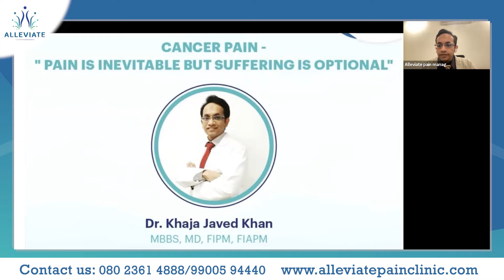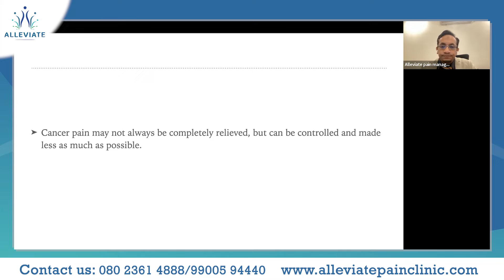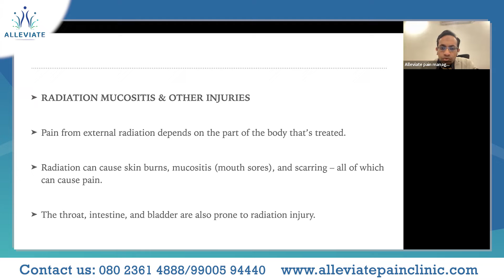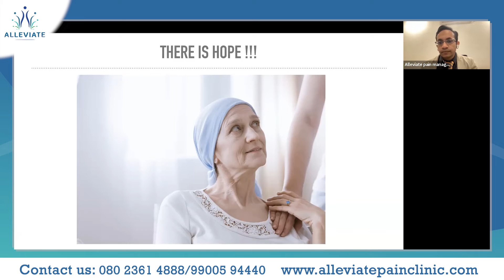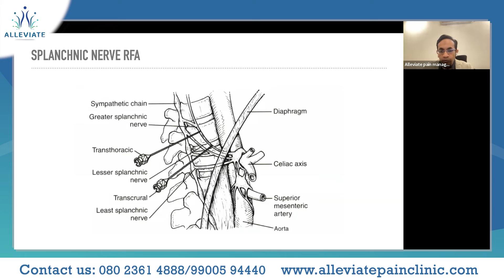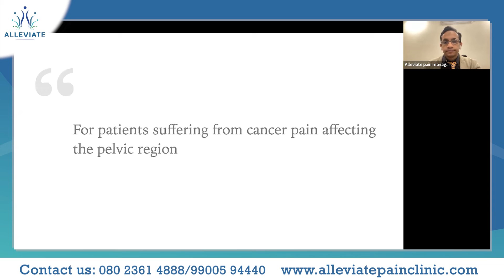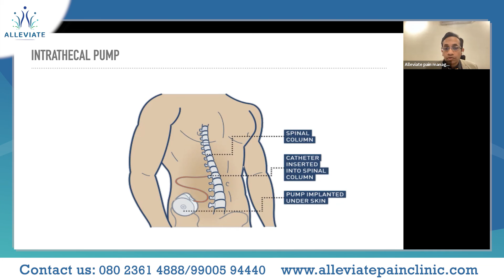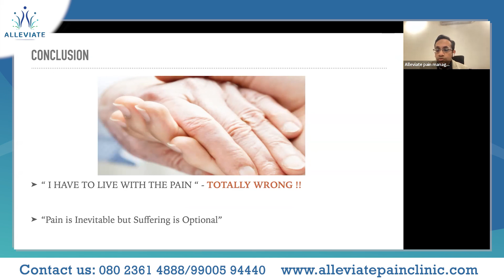Cancer Pain Management Doctors JPNagar | How to Treat Cancer Pain | Dr Javed | Alleviate Pain Clinic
Cancer pain can be dull, achy, sharp or burning. It can be constant, intermittent, mild, moderate or severe. Different treatments are available depending on the cause and intensity of the pain.